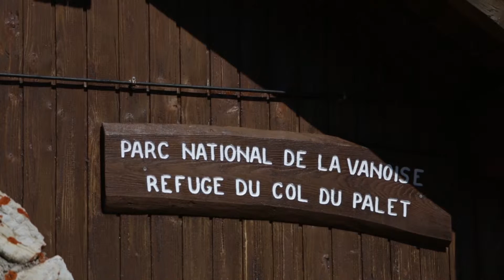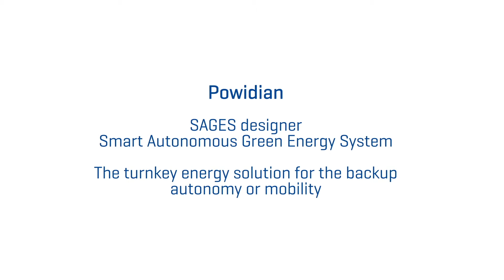POWIDIAN HIGH ALTITUDE HYDROGEN SOLUTION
INSTALLATION OF OUR SAGES SOLUTION IN A ISOLATED REFUGE IN PARC DE VANOISE IN FRANCE